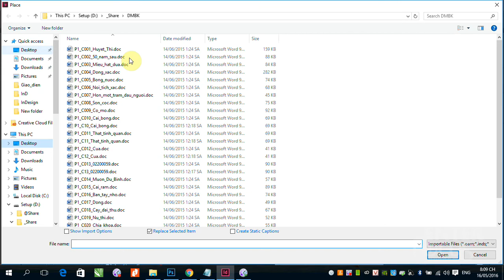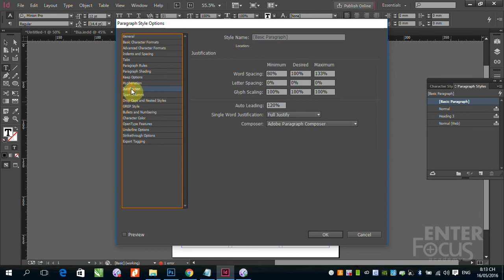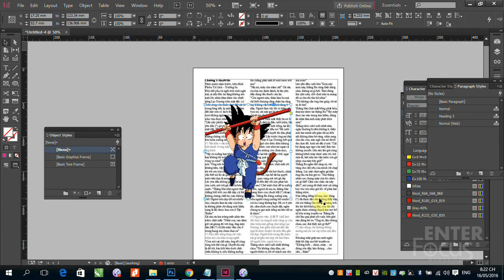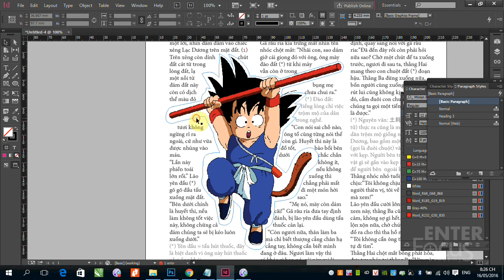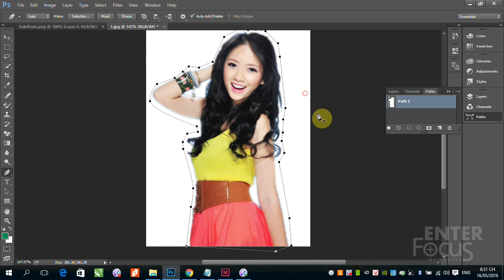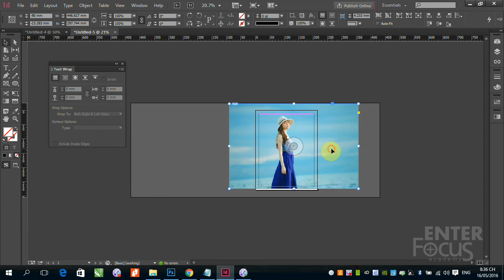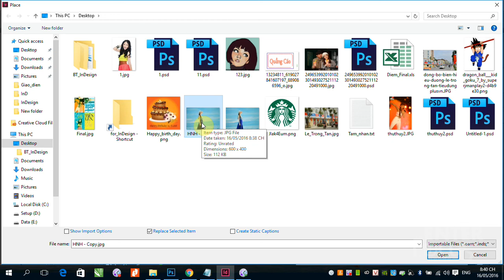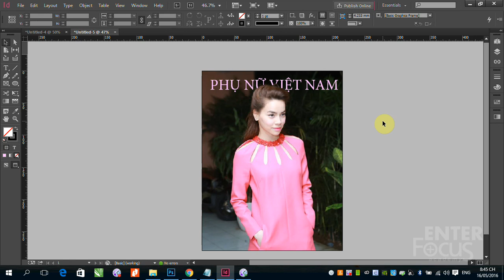B4 Xu ly anh